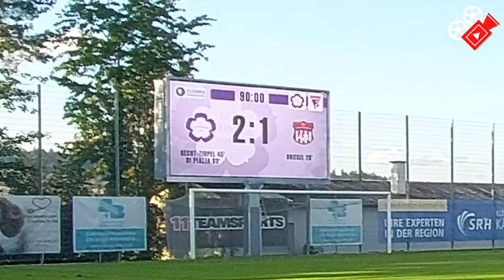FCN.TV ... Die Kommentare zum Spiel FCN - FV Lörrach Brombach 2 : 1 (1:1)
FCN.TV im Interview mit Riccardo Di Piazza, Simon Kranitz, Erkan Aktas (Trainer FV Lörrach-Brombach) und unserem Trainer Marcus Wenninger